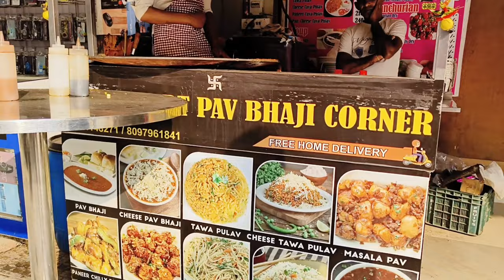JESEICAA MISHRA Patrol Pump Per Hui Bheed || Dadi pote ki MAA se chalakiyaan